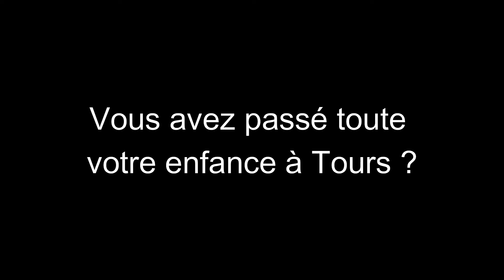Une semaine avec : Anne-Claire Bulliard (1er épisode)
Cette semaine, rencontre avec la journaliste et cavalière Anne-Claire Bulliard. Native de Besançon, elle a grandi à Tours où sa passion de l’équitation a bercé son enfance et son adolescence, avant d’opter pour le journalisme au sein de Radio France internationale. Une carrière qu’elle mettra ensuite entre parenthèses pour tenter de faire de sa passion équestre une profession. Après de nombreux projets qui la feront quitter Paris, elle revient en Touraine, plus au sud. Où elle finit par renouer avec le journalisme. Ici, premier épisode : « Une enfance en Touraine… et à cheval ! »..